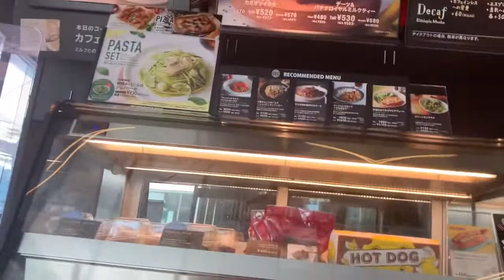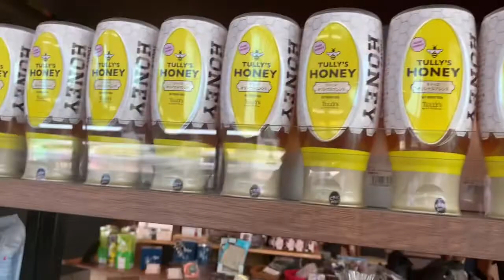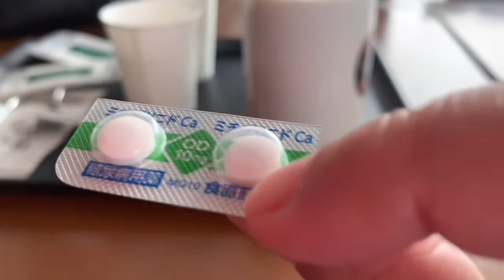After our trip at Ariake back home